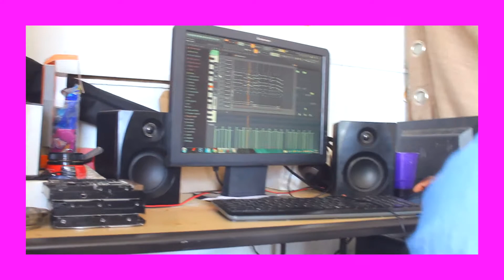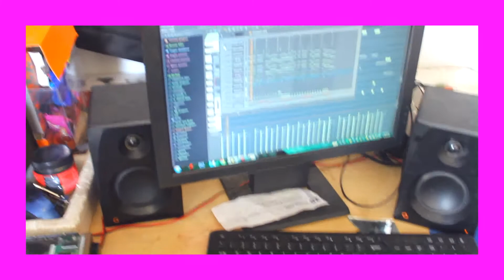DON DON the beat maker making a roots reggue beat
Darkcity muzik